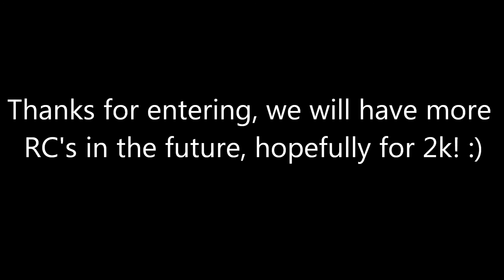Infinity RC Results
They are finally out, sorry for the delay. Also instead of disliking the video because you're  sad, add me on skype perhaps (stevepires1) and ask me on how to improve so next time you may make it.

Those with * next to the link, will be recruited.